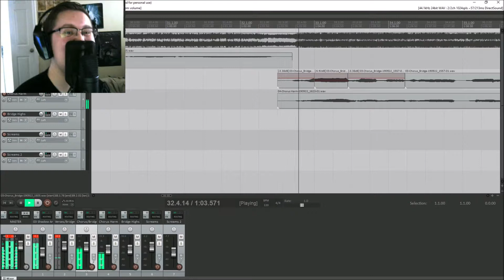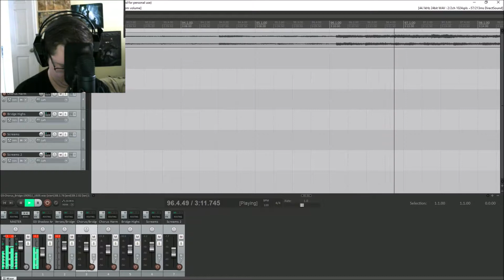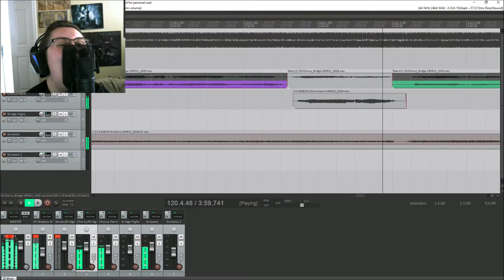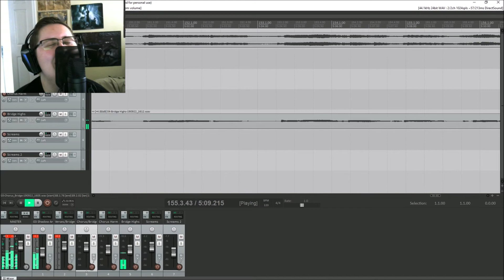Red - Shadow and Soul - Vocal Cover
*Audio and video recorded separately*
No effects were added to my voice. Just straight in from the microphone to the DAW.
I use a Rode NT1 for the mic and a Focusrite Solo for my audio interface.